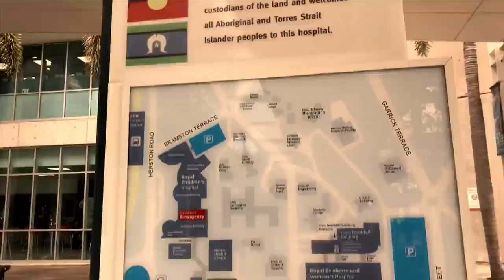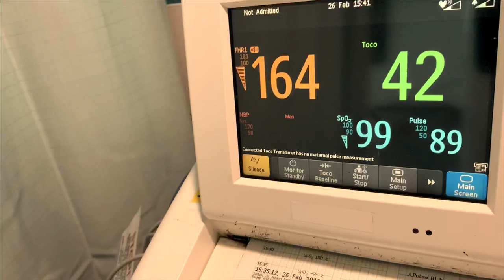Siofia’s Vlog 26.02.19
Just a daily glimpse into Siofia’s journey